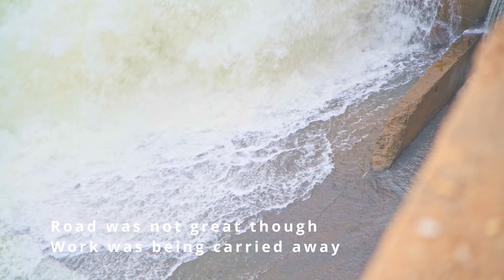Ranigad Dam, Telengiri Reservoir Koraput In Monsoon | Drone Shot | Water Release | 4K | Odisha Dekho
Ranigad dam is a scenic dam about 20 km from Koraput town. It's just next to koraput - jagdalpur state highway.

It's on river telengiri hence it's also known as telengiri water reservoir. This dam has two dyke road with separate purpose.
From the left dam a 25km long irrigational canal originates while the longer right dyke road has Sluice gates to control excess water levels in dam.

Road conditions were not great when we visited but bridge work was going on and it will be smooth after that.

Equipments:
- Action camera: Gopro hero 7 Black
- DSLRs: D850, Fuji film Xt4
- Drone: DJI Mavic air

About me:
I am satyajit from bhubaneswar, odisha.